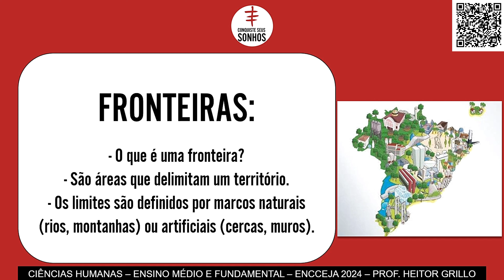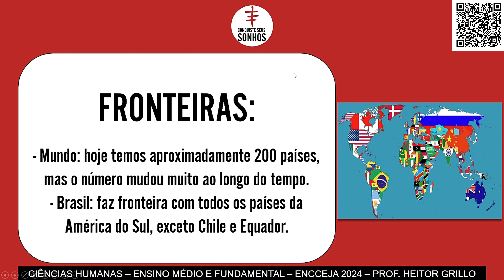AULA 06 - CIÊNCIAS HUMANAS - FRONTEIRAS NO MUNDO - ENCCEJA 2024 - ENSINO MÉDIO E FUNDAMENTAL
🔻🔻 Materiais 🔻🔻

🔻🔻 Links Importantes 🔻🔻

🔻🔻 VÍDEOS SUGERIDOS 🔻🔻

Bons estudos!